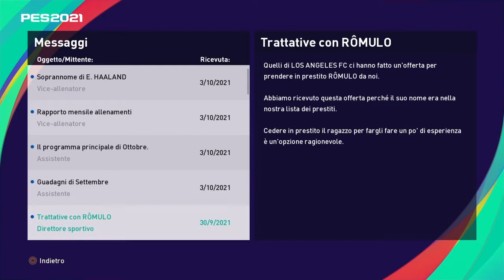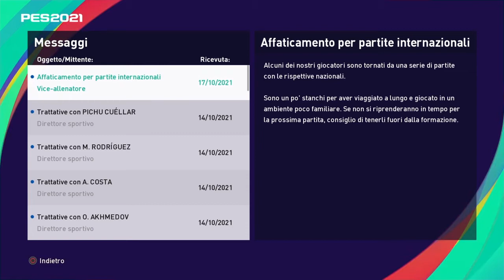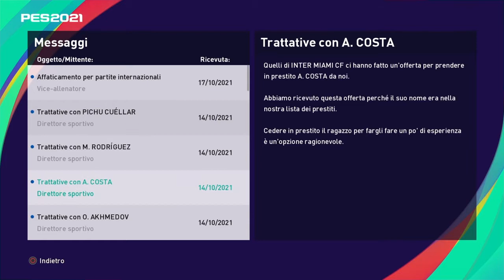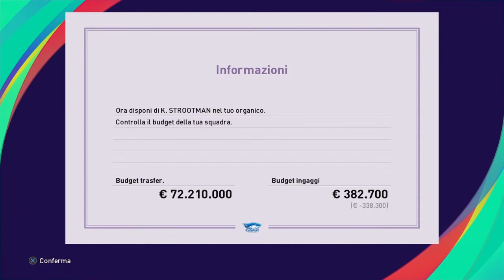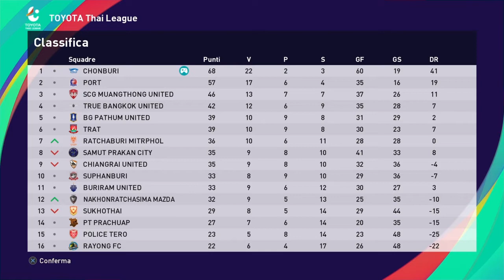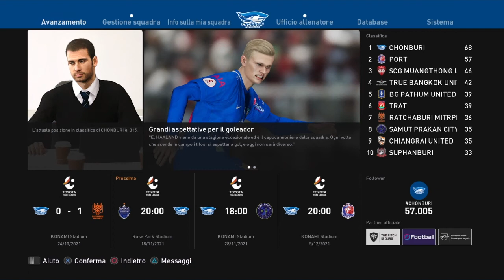S.2 #23 Il 1°TITOLO di Guardiola, CAMPIONI - CHONBURI - ML - Leggenda - Pes21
Seconda stagione con il Chonburi, per Guardiola. Sembra che questo sia l'anno giusto per poter vincere qualcosa.
Squadra rivoluzionata, grazie al budget avuto dalla presidenza, per aver raggiunto l'obiettivo della passata stagione.
OBIETTIVO di Stagione raggiunto, CAMPIONIIIIIII